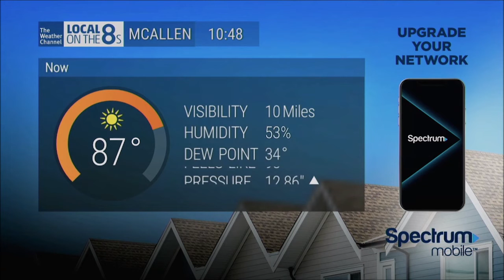TWC IntelliSTAR 2 XD (HD)- McAllen, TX- Aug. 18, 2022- 10:48AM CDT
Here we go again, another random IS2 XD has popped up on the Spectrum TV app! This time around, it's from the deep south Texas city of McAllen, two time zones away from my location out on the Oregon-Washington coast. Noted, this particular IS2 was previously captured by another YouTube user who actually lives in that region. Video recorded with my HDMI video USB capture device and OBS directly from the Spectrum app on my Roku 3600x streaming stick.